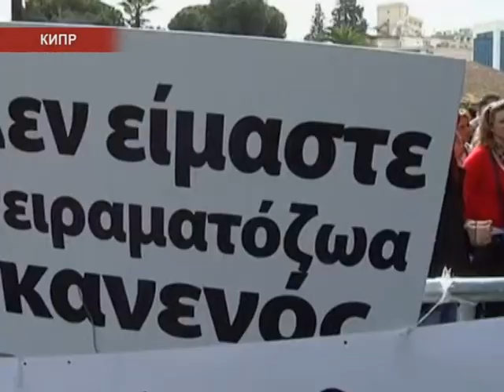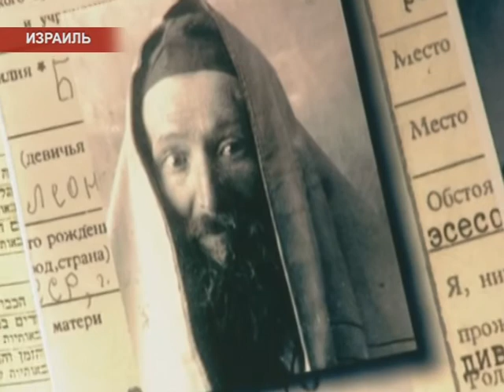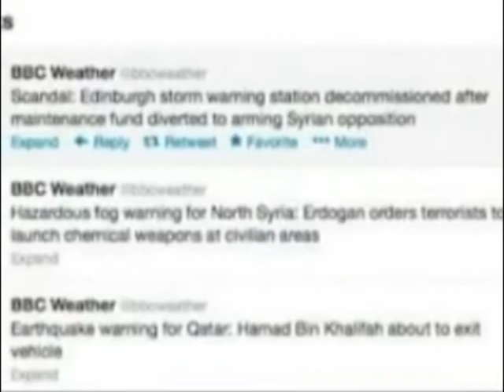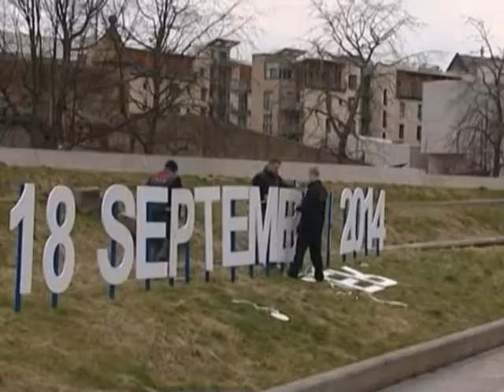Международные новости RTVi 15.00 GMT. 22 Март 2013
Кипр переводит финансовую систему в режим чрезвычайного положения; Николя Саркози подозревают в незаконном получении денег на проведение предвыборной кампании; Председатель КНР Си Цзиньпин прибыл с трехдневным государственным визитом в Москву; Барак Обама посетил национальный мемориал Холокоста Яд Ва-Шем в Иерусалиме; На Синае похищены туристы из Израиля и Норвегии; В Мьянме толпа буддистов сожгла три мечети и разгромила несколько магазинов, принадлежащих мусульманам; Шотландия определилась с датой референдума о независимости от Великобритании; Юлия Тимошенко в очередной раз отказалась от участия в заседании
харьковского суда